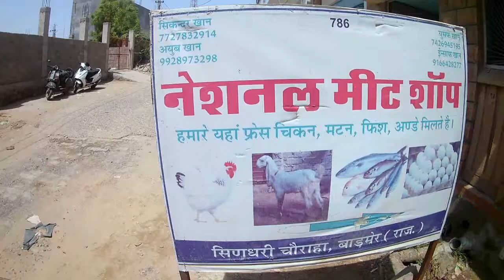How to cook full Non-Veg Meals | Non-Veg lunch menu | in tamil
full non-vegetarian meals for lunch for 6 members in Tamil. And i have told
how to managing time and cook fast. I cooked this menu for my
parents who came to my home in rajasthan So i cooked this for them.
And the menu is
1. Chicken Briyani
2. Pepper chicken
3. Egg roast
4. cucumber raitha
5. White rice
6. Fish kuzhambu
7. Fish fry
8. Rasam
    I have already uploaded veg briyani and kuska in my cooking channel
using that method you can do chicken briyani. With in short time i will
upload chicken briyani also. Then i have uploaded pepper chicken,egg
roast also. Other recipes i will upload within short time.

   please do post your feedback about the vlogs in the comments below
              !!"Thanks for every one supporting us"!!